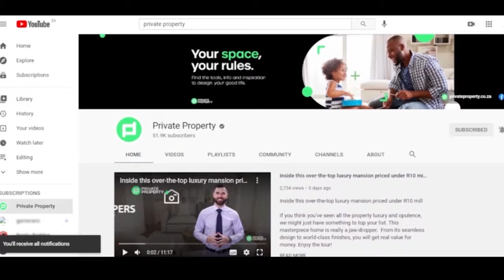10 Luxury Homes in Boland You Can Actually Afford | The Show House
10 Luxury Homes in Boland You Can Actually Afford | The Show House

00:00 I 6 Bed House in De Zalze | R40,000,000 | $276,2548.40us | Western Cape | Boland

00:41 | 4 Bed House in Stellenbosch Central | R13,200,000 | $911,640.97us | Western Cape | Boland

01:28 | 4 Bed House in Paradyskloof | R12,500,000 | $863,296.38us | Western Cape | Boland

02:05 | 4 Bed House in Mountainside | R6,975,000 | $481,719.38us | Western Cape | Boland

02:44 | 3 Bed House in Groenvlei | R3,670,000 | $253,463.82us | Western Cape | Boland

03:16 | 6 Bed House in Brandwacht | R13,500,000 | $932,360.08us | Western Cape | Boland

04:02 | 3 Bed Apartment in Strand North | R4,100,000 | $283,161.21us | Western Cape | Boland

05:06 | 3 Bed House in Strand Central | R3,000,000 | $207,191.13us | Western Cape | Boland

06:11 | 2 Bed Apartment in Strand North | R3,800,000 | $262,442.10us | Western Cape | Boland

07:15 | 5 Bed House in Strandvale | R3,150,000 | $217,550.69us | Western Cape | Boland